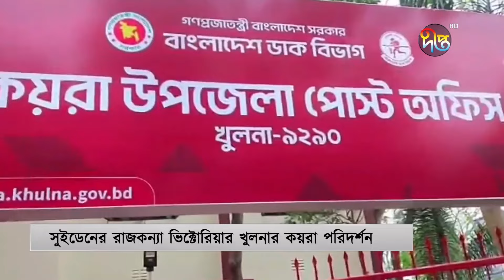খুলনার কয়রা উপজেলা পরিদর্শন করেছেন সুইডেন রাজকন্য ক্রাউন ভিক্টোরিয়া | Princess of Sweden | VICTORIA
Address:
Deepto TV
7/A/GA Tejgaon Industrial Area,